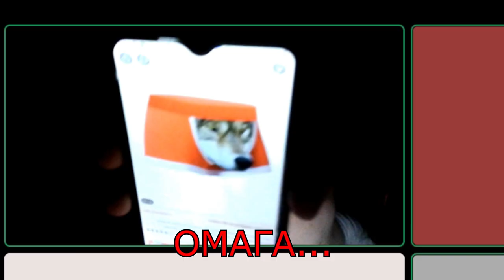| Я ЧИТЕР В CS2/КС2?!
вкусна